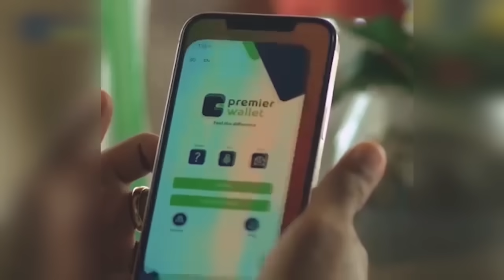WARKA SUBAX EE KNN 20 06 2024